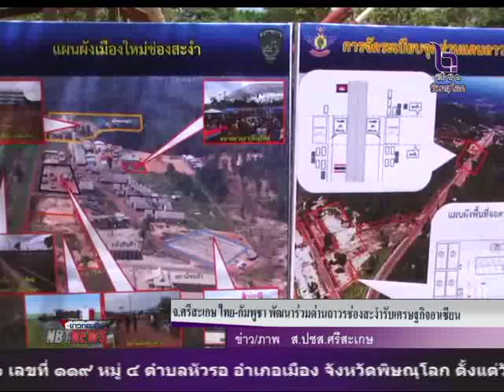ไทย- กัมพูชา พัฒนาร่วมด่วนถาวรช่องสะงำ จังหวัดศรีสะเกษ รับเศรษฐกิจอาเซียน